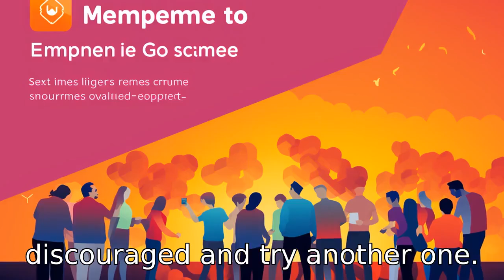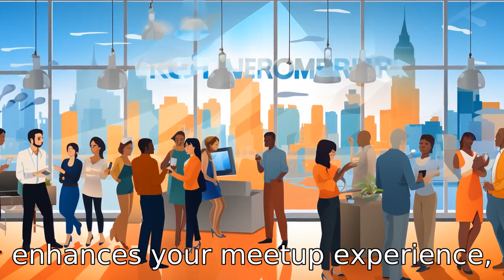11 Tips On Meetup For Seniors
Looking to engage in meetups that align with your interests? This video guides you through essential tips, such as selecting the right group, prioritizing safety, getting tech-savvy, setting realistic expectations, and maintaining active participation. Learn about the importance of patience in building relationships, respecting others' opinions, staying open-minded, effectively managing your schedule, and maintaining communication after meeting up. Plus, glean insights into prioritizing your health while having fun. These practical steps will help enhance your meetup experiences and support you in making meaningful connections. Join us and dive into the exciting world of meetups!